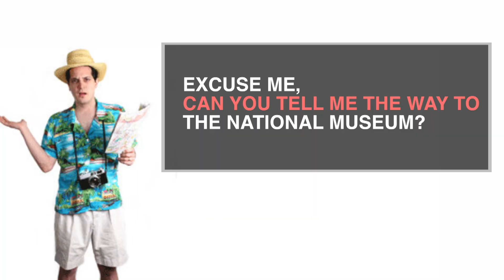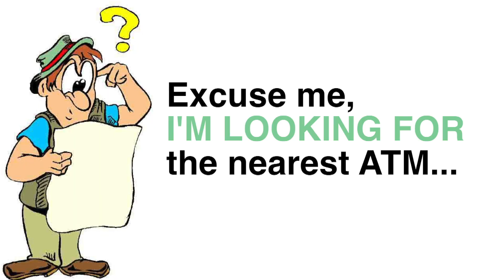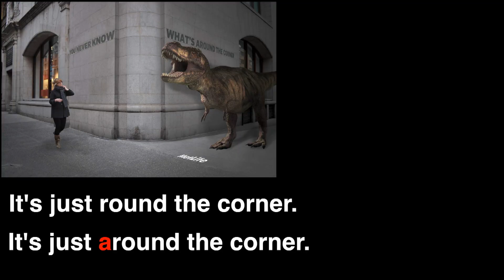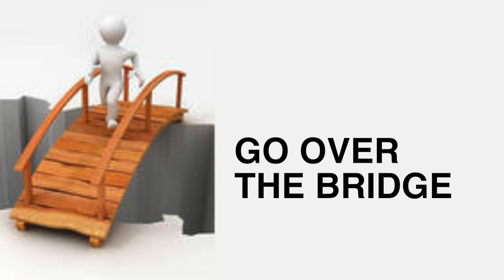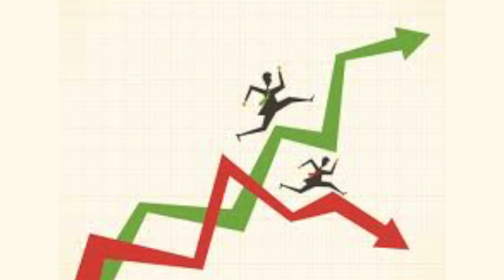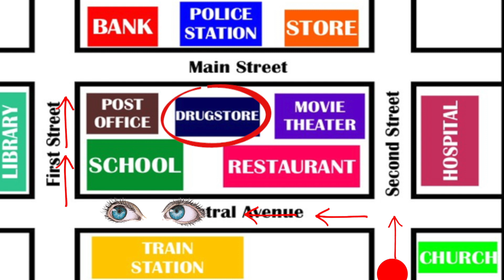Nauka Angielskiego - Jak dojechać czyli jak pytać i udzielać instrukcji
TEMAT: Jak dojechać? Jak pytać i jak udzielać instrukcji?

Temat aktualny. Pewnie część z Was jest na wakacjach za granicą. A jak nie to często widujecie turystów z zagranicy w Polsce. Często zagubieni, w kraju gdzie język jest tak trudny jak obecnie panujące upały. Słownictwo raczej z poziomu B1-B2 ale warto sobie odświeżyć. Zapraszam do nauki!:D Oczywiście Angielskiego. Bo nie ma, że gorąco, trzeba ćwiczyć ćwiczyć i jeszcze raz ćwiczyć :-P

Cześć!

Nazywam się Agnieszka Pawliszak a to jest mój kanał o nauczaniu j. angielskiego. Nieformalnie, na luzie, w biegu. Dlatego, że taki właśnie jest j. angielski - żywy :-)